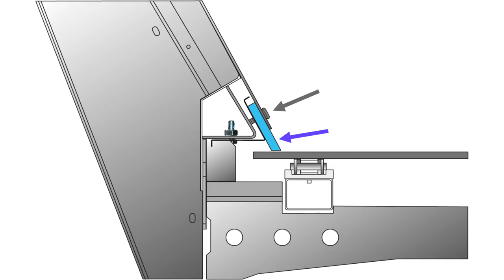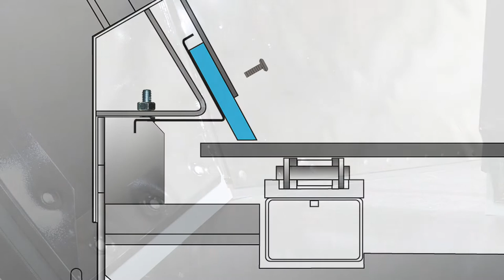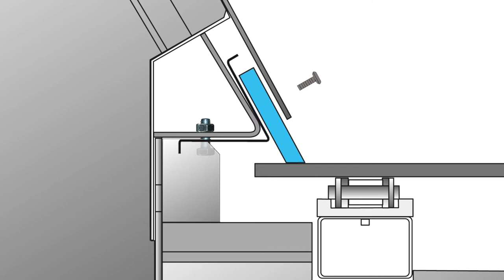Flashing Removal & Installation